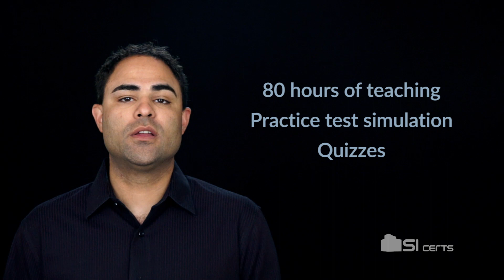The AWS Certified Welding Inspector (CWI) Certification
Introduced in 1976, the Certified Welding Inspector (CWI) certification is a pillar program in the welding industry. The certification is offered by the American Welding Society (AWS), which establishes a well-rounded knowledge base and skill set in the field of welding. CWIs are recognized worldwide.